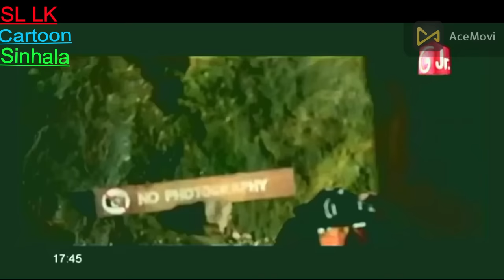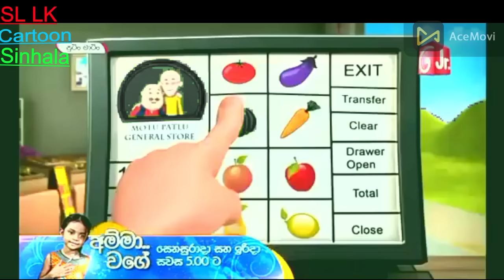සූටිං මාටිං සිංහල කාටූන් | Sutin Matin Sinhala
සූටින් මාටිං අලුත් Episode නැරබීමට Channel එක දැම්ම
Subecribe❤️කරන්න
Like👍කරන්න